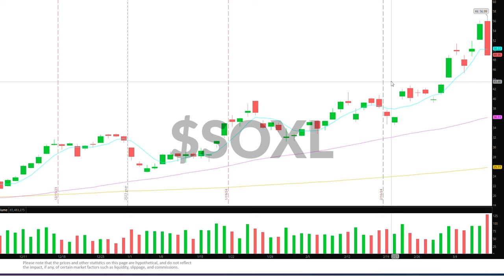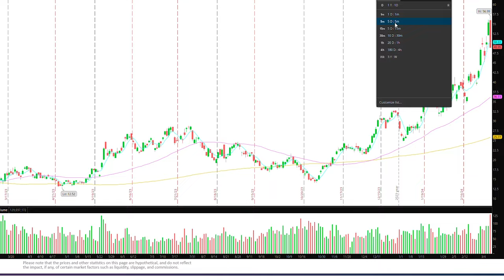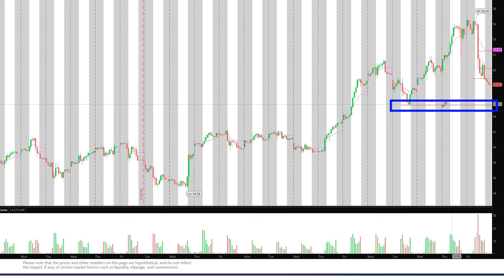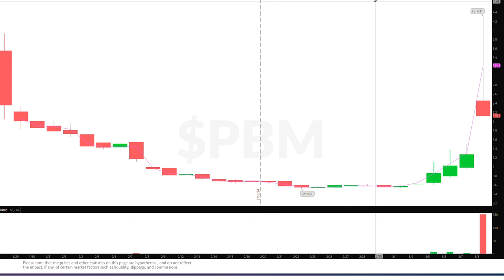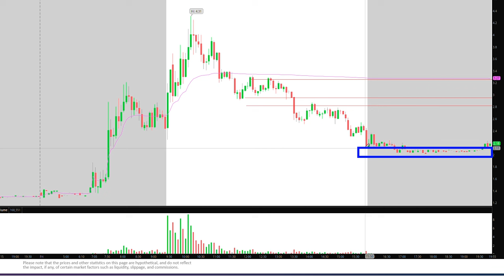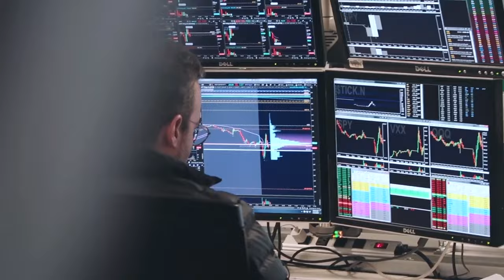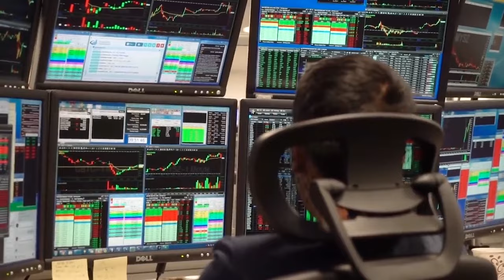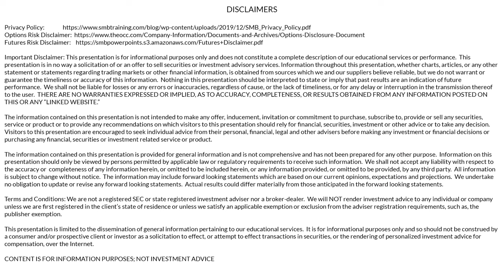Swing Trade Strategies of Prop Firm Traders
00:00 - Change in the Market
00:27 - SOXL
05:18 - PBM